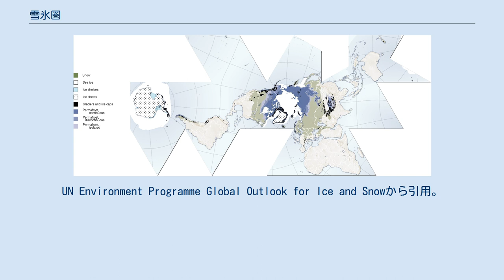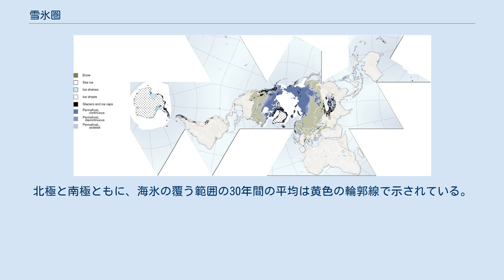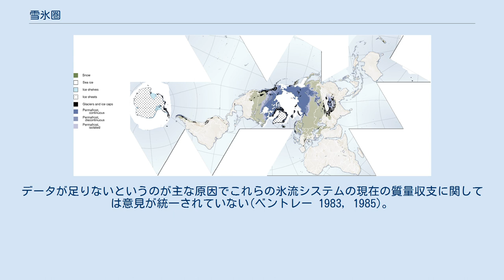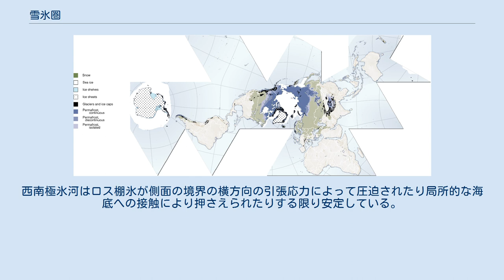雪氷圏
雪氷圏とそのおもな構成要素の概観。
UN Environment Programme Global Outlook for Ice and Snowから引用。
 IPCCの第5次評価報告書のために設計されたこの分解能の高い画像は、世界中の雪氷圏の構成要素によって影響を受けている地域の範囲を示している。
陸上では、連続永久凍土は暗いピンク色で、不連続永久凍土は明るいピンク色で示されている。
北半球の陸の大部分を覆っている半透明の白いくもりは、2000年から2012年の間に少なくとも1日降雪を受けた地域を表す。
この地域の南部の縁に沿って引かれた明るい緑色の線は雪に覆われる範囲が最も広い場合を表し、北アメリカやヨーロッパ、アジアをまたいで引かれた黒い線は50%の確率で雪に覆われる範囲の境界を表す。
氷河は山岳地域や南北高緯度地域に小さな金色の点で示されている。
海上では、棚氷は南極周辺に見られ、海氷がそれを囲んでいる。
海氷はまた北極でも見られる。
北極と南極ともに、海氷の覆う範囲の30年間の平均は黄色の輪郭線で示されている。
さらに、グリーンランドと南極の氷床ははっきりと見てとることができる。
 雪氷圏（せっぴょうけん、ギリシア語で「寒冷」、「凍結」、「氷」を意味するκρύος（kryos）と「球」を意味するσφαῖρα（sphaira）から英語のcryosphereができた）は、海氷、湖氷、河川氷、積雪、氷河、氷冠、氷床、そして(永久凍土を含む)凍土を含めた、水が固体になっている地球表面の部分のことをいう。
したがって、水圏と内容が幅広く重複する。
雪氷圏は、地球表面のエネルギーや水分の流動、雲、降水、水文学、大気循環、大洋循環への影響を通じて生じる重要なつながりとフィードバックをもった地球の気候システムになくてはならない部分である。
こうしたフィードバックの過程を通して、雪氷圏は地球の気候やそれに応じた気候モデルにおいて重要な役割を果たす。
 氷(固体の状態にある水)は、地球の表面には主に、積雪、湖や河川の淡水氷、海氷、氷河、氷床、凍土、そして永久凍土（常に凍結した地表）として存在する。
雪氷圏を構成するこれらの個々のサブシステムごとに、水の滞留時間は大きく異なる。
基本的に積雪や淡水氷は季節的なものであり、北極中央部にある氷をのぞいた海氷の大部分は、季節的であるか、年を越す場合でもわずか数年しかもたない。
ところが、氷河や氷床、凍土中の氷の内部にある所定の水分子は1～10万年あるいはそれ以上の長い間凍ったままのこともあり、東南極氷床の深部に位置する氷は凍ってから100万年に達するものもある。
 世界中の氷の体積の大部分は南極大陸、とりわけ東南極氷床が占める。
しかし面積範囲に関していえば、北半球の冬季の雪と氷の占める広さは最大であり、1月では平均して半球の表面全体の23%を占める。
その広い面積範囲と、雪と氷それぞれの固有の物理的特性と関連した重要な季節的役割は、雪や氷の覆う広さや厚さ、物理的特性（光や熱に関する特性）を観察しモデル化することが気候学の調査において特に重要だということのしるしである。
 地表と大気の間のエネルギー交換を調節する、雪と氷の根本的な物理的性質がいくつかある。
最も大切な性質には表面での反射率(反射能)、熱を伝える能力(熱拡散率)、状態変化を起こす能力(潜熱)がある。
こうした物理的性質は、表面の粗さや放射率、誘電体の性質と合わせて、雪や氷を宇宙から観察するうえで重要性を帯びている。
例えば、表面の粗さはしばしばレーダー後方散乱の強さを決定づける主要な要素である。
また、結晶構造や密度、長さ、液体水含有量といった物理的性質は、熱と水の移動やマイクロ波エネルギーの散乱に影響を与える重要な要素である。
 入射する太陽光に対する表面反射率は表面のエネルギー収支にとって重要である。
これは入射する太陽光に対する反射光の割合で、通常は反射能と呼ばれる。
気候学者は、電磁スペクトルのうち太陽エネルギー入射量の主要部分と一致する波長範囲（300～3500 nm）について積分した反射能に、主として興味を持っている。
一般に融解していない雪に覆われた表面の反射能の値は、森の場合を除くと高い（80～90%まで）。
雪と氷の他の地表面状態よりも高い反射能は高緯度地域での春と秋の表面反射率に急激な変化を引き起こすが、この増加のうち全般的な気候にとって重要な部分は空間的かつ時間的に雲量による変調を受ける。
（地球の反射能は...